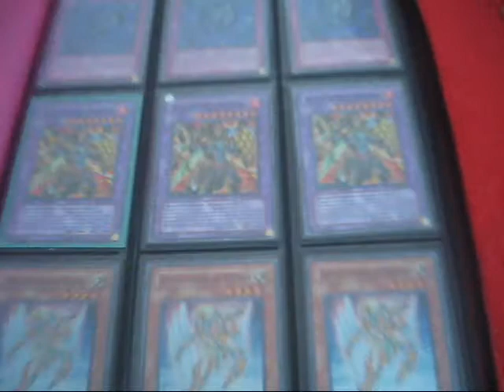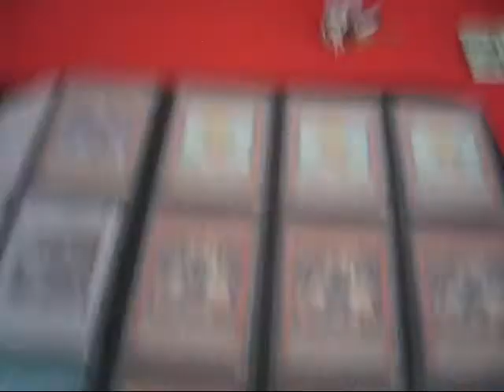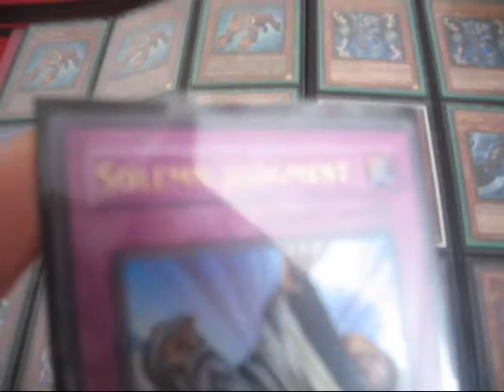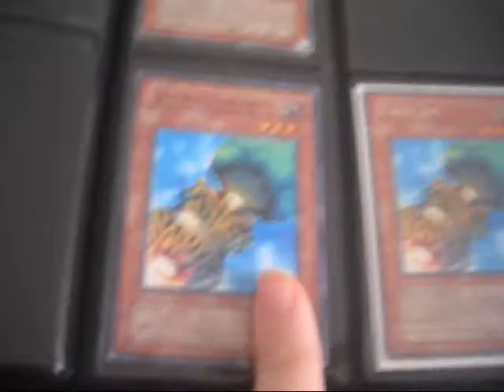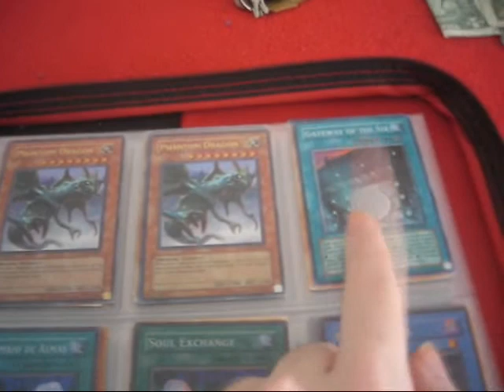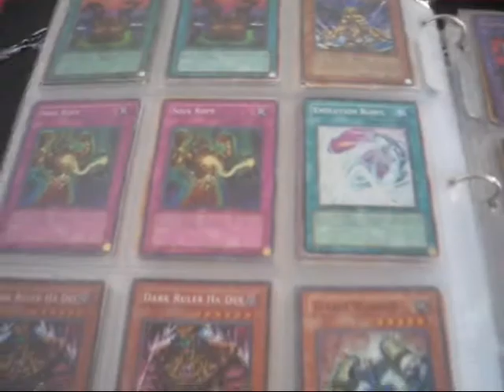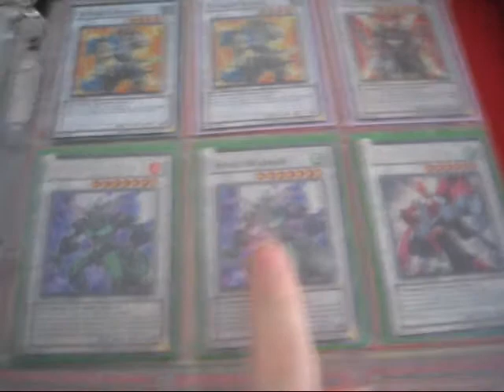Binder Update 8-19-10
Rules:
1. I don't send first.
1.a. If you come to me, you MUST send first.
2. I only trade in the United States and Puerto Rico.
3. I only want my wants.
4. My mom ships out and picks up my mail from the Post Office. Don't freak out if it takes an extra day or two for your stuff to arrive either here or there.
5. I do not trade down.
6. 30 days. Its all you got to get your stuff to me. After 30 days, our trade becomes null and void. If you trade with me you automatically agree to this. If I do not receive after 30 days, you will be on my bad traders list.
7. I do not buy, I rarely sell and if I do sell the offer must be good.
8. Dumb offers will be ignored.
9. If you need proof of how good a trader I am, check my Pojo iTrader, and feel free to message me there to confirm its me. The link will be provided below my Rules.

Main Priority Wants:
3 Armageddon Knight - Rare
3 Burden of the Mighty - Common
3 Burial from a Different Dimension - Rare
3 Card Trooper - Common
3 Crush Card Virus - Rare
3 Cyber Dragon - Common
3 Cyber-Stein - Rare
3 Cyber Valley - Common
3 Dark Bribe - Common
3 Destiny Hero - Malicious - Common
3 Destiny Draw - Common
3 Dimensional Fissure - Rare
3 Dimensional Prison - Common
3 Elemental Hero Stratos - Common or Rare
3 Gladiator Beast Retiari - Rare
3 Gladiator Beast War Chariot - Common
3 Goblin Zombie - Common or Duel Terminal
3 Grandmaster of the Six Samurai - Rare
3 Great Shogun Shien - Rare
3 Koa'ki Meiru Drago - Common
3 Kycoo the Ghost Destroyer - Rare
3 Magical Android - Rare
3 Mind Control - Common
3 Monster Reborn - Rare
3 Mystical Space Typhoon - Duelist League Rare
3 Nova Summoner - Common
3 Pot of Avarice - Rare
3 Royal Decree - Rare
3 Ryko, Lightsworn Hunter - Common
3 Satellite Cannon - Rare
3 Solemn Judgment - Rare
3 XX-Saber Faultroll - Rare

2nd Priority Wants:
3 Dekoichi the Battlechanted Locomotive - Hobby or Ultimate Only
3 Black Salvo - Super Rare
3 Fabled Raven - Secret Rare
3 Dark End Dragon - JUMP-EN044
3 Cyber Dragon - Alternate Art Rare
3 Crush Card Virus - Gold Rare
3 Des Volstgalph - Gold Rare
3 Gold Sarcophagus - Gold Rare

Reprints Wants:
6 Drill Warrior - Super Rare
6 Gold Sarcophagus - Super Rare
6 Battle Fader - Super Rare
6 Blackwing - Vayu the Emblem of Honor - Super Rare
6 Chimeratech Fortress Dragon - Super Rare
3 Elemental Hero Stratos - Super Rare
3 Dark Armed Dragon - Super Rare
3 Green Baboon, Defender of the Forest - Secret Rare
3 Honest - Ultra Rare
3 Jinzo - Gold Rare
3 Volcanic Rocket - Gold Rare
3 Royal Firestorm Guards - Gold Rare
X TDGS-Current Special Edition Promos ( Value Ones I Already Have Lower! )